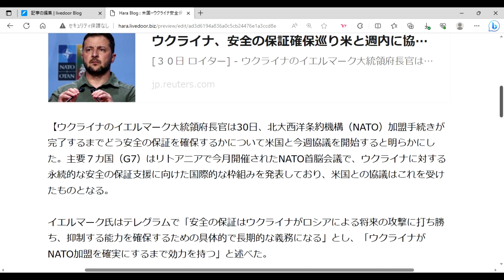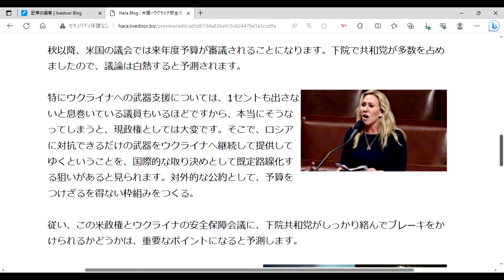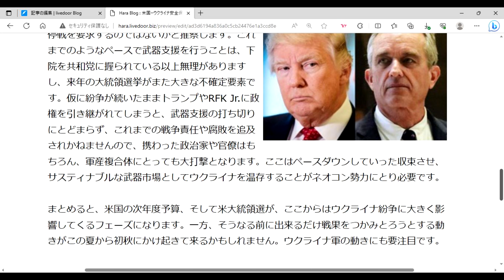米国ーウクライナ安全保障会議スタート その意図とは